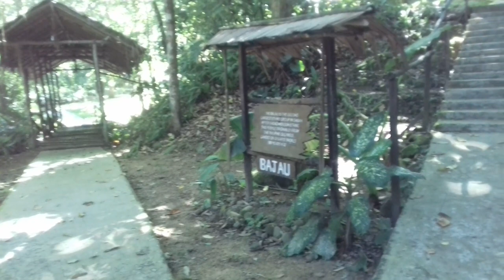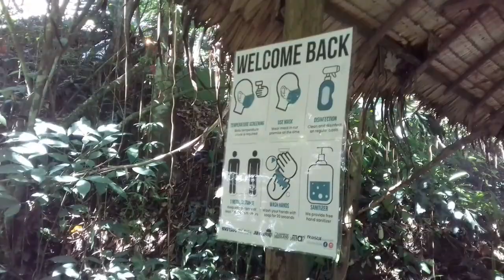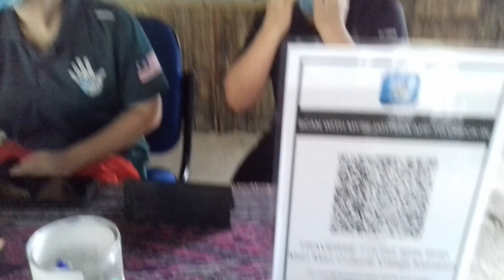JovicaVlog #15: WorkingVlog - Mari Mari Cultural Village